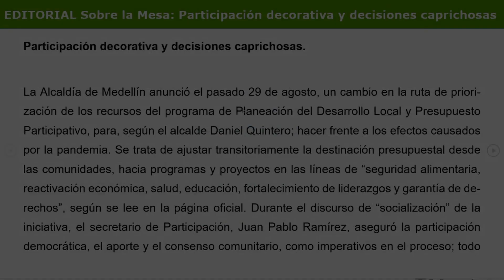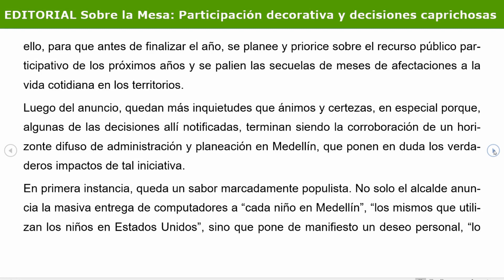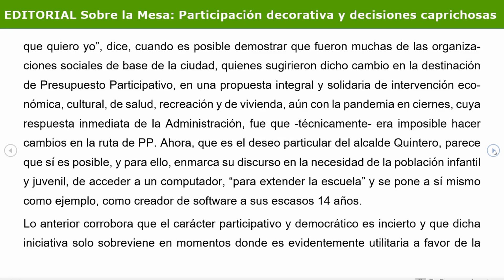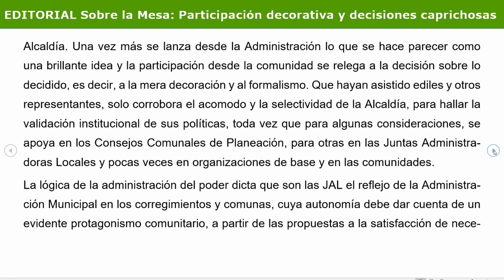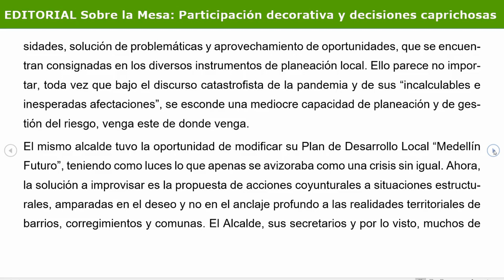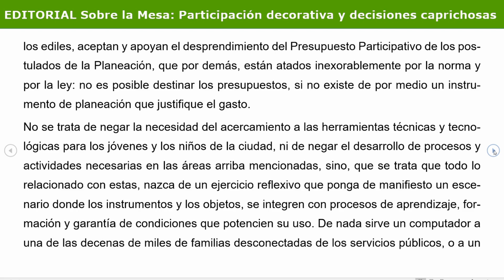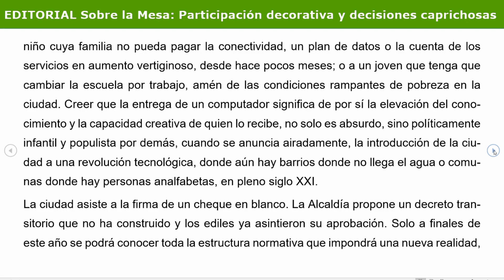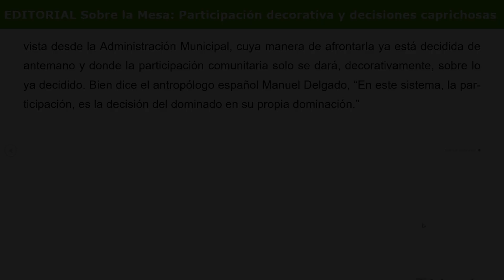Participación decorativa y decisiones caprichosas. Editorial Sobre la Mesa: Emisión # 184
Editorial Sobre la Mesa: Emisión 184 (02/09/2020

La ciudad asiste a la firma de un cheque en blanco. La Alcaldía propone un decreto transitorio que no ha construido y los ediles ya asintieron su aprobación. Para finales de este año se podrá conocer toda la estructura normativa que impondrá una nueva realidad, vista desde la Administración Municipal, cuya manera de afrontarla ya está decidida de antemano y donde la participación comunitaria solo se dará, decorativamente, sobre lo ya decidido.